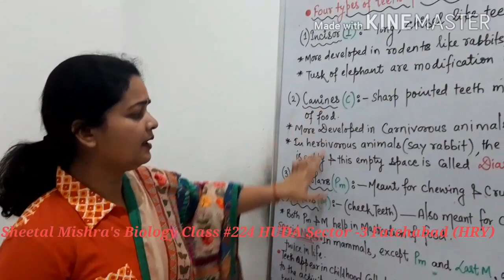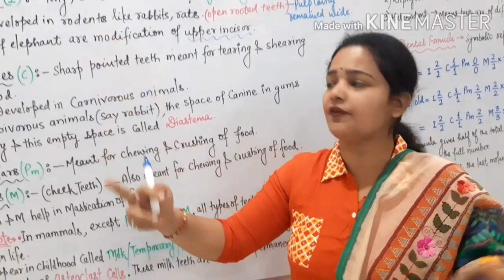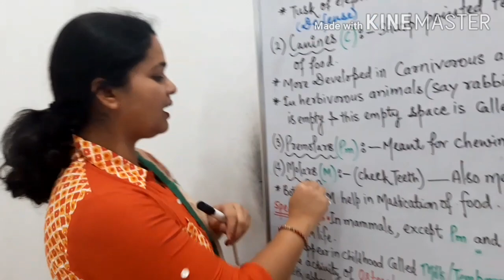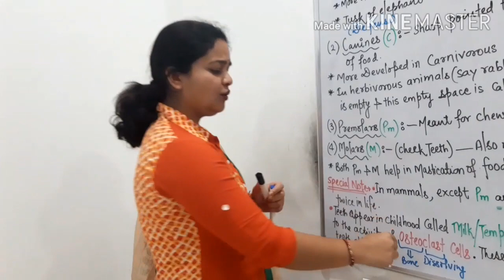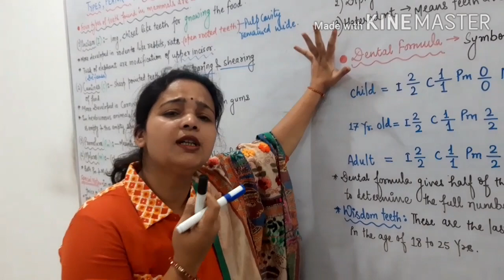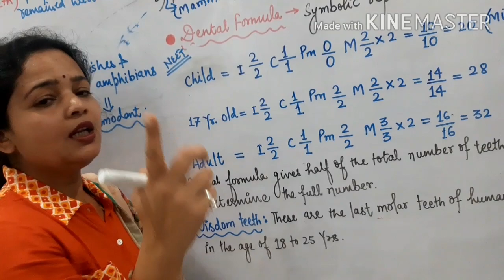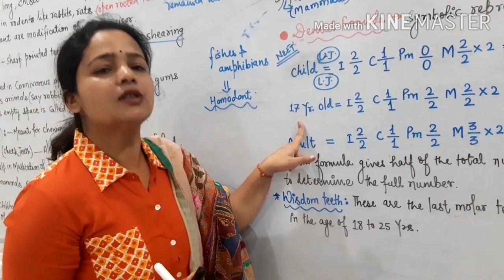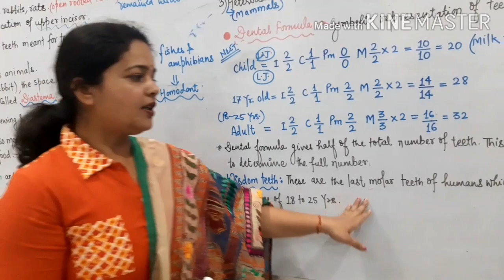dental formula | Sheetal Mishra Biology Classes | class 11th | NEET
Sheetal Mishra Biology Classes #224 HUDA Sector 3 Fatehabad
Biology class 11th chapter 16
CBSE HBSE